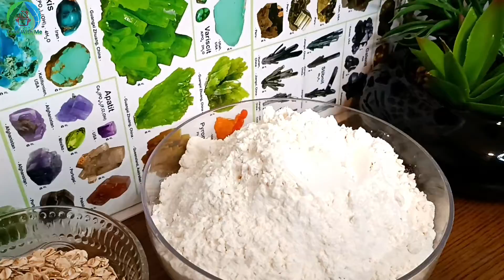نان آلمانی آسان و خوشمزه🍞Easy and delicious German bread🍞 Dinkelbrot einfach selber backen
نان دینکل آلمانی 🍞
مواد لازم
650 گرم آرد دینکل
550 گرم آب ولرم
12 گرم روغن
13 گرم نمک
4 گرم خمیر مایه
50 گرم جو پرک
1 قاشق چایخوری عسل
کمی حو پرک برای روی نان

تیپ: خمیر را آماده کرده دو نیم ساعت استراحت بدهید🕑
 فر را به حرارت 250 روشن کنید تا مثل تنور داغ شود وقت نان را داخل فر گذاشتید یه کاسه آب هم کف فر بگذارید تا نان با دمف آب پخته شده خشک نشود!
بعد از گذشت 20 دقیقه درجه فر را پایین بیاورد به 230 و بگذارید نان آرام آرام پخته شود !
مدت زمان پخت این نان در کل 30 الا 40 دقیقه می‌باشد ⏰
همین نوش جان تان 🤗
عزیزان برای حمایت از من لطفاً ویدئو را لایک کرده کانال یوتیوبم را سابسکرایب کنید تا ویدئو های جدید را از دست ندهید 🥰❤️
هر کجای این کره خاکی که هستید سالم و تندرست باشید 💚💚💚💚💚🍀🍀🍀🍀🍀😘😘😘😘

German dinkel bread 🍞
 ingredients
 650 grams of Dinkel flour
 550 grams of lukewarm water
 12 oil
 13 grams of salt
 4 grams of yeast
 50 grams of rolled oats
1 teaspoon of honey
 A little fluff for bread

 Tip: Prepare the dough and let it rest for two and a half hours🕑
  Turn on the oven to a temperature of 250 degrees so that it gets hot like an oven. When you put the bread in the oven, put a bowl of water on the bottom of the oven so that the bread does not dry out with the steam of the cooked water!
 After 20 minutes, lower the oven temperature to 230 and let the bread cook slowly!
 The cooking time of this bread is 30 to 40 minutes⏰

 Wherever you are on this earth, be healthy and healthy💚💚💚💚💚💚💚🍀🍀🍀🍀🍀🍀🍀 😘😘😘😘😘😘😘